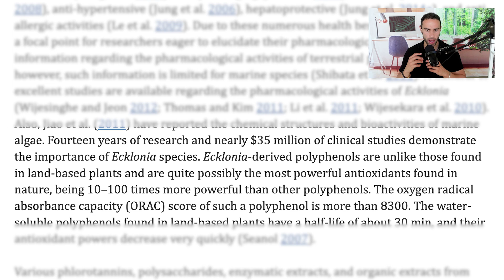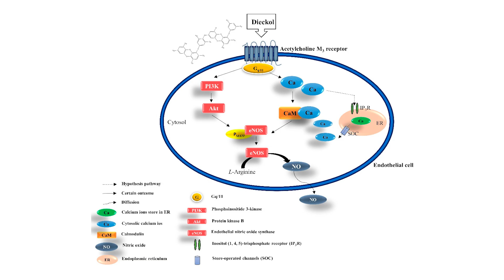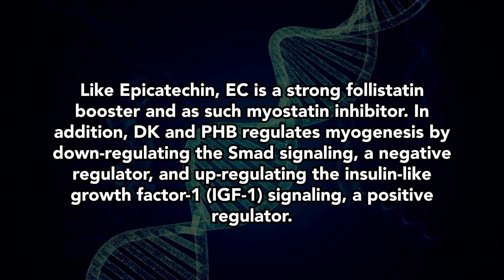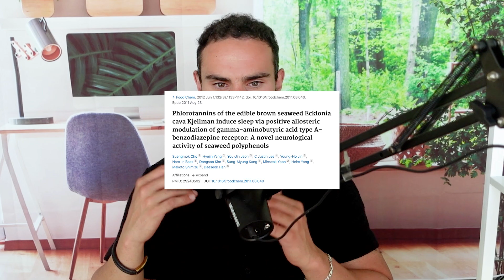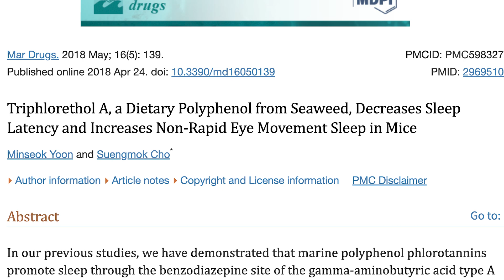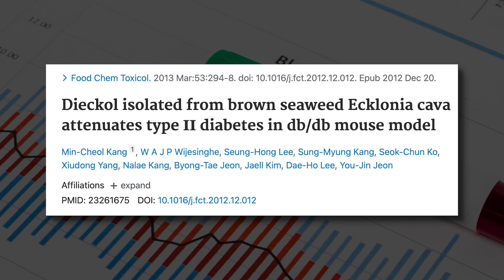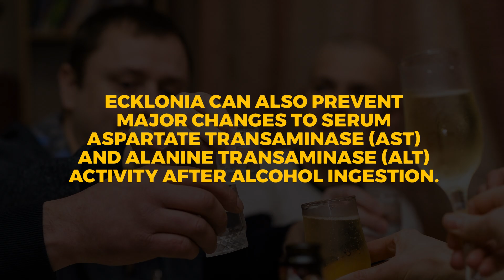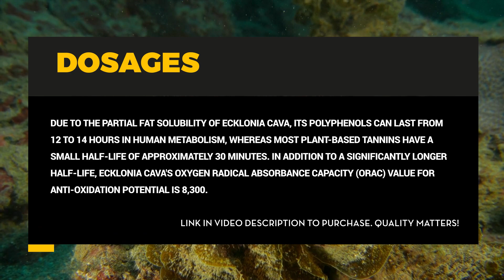A Seaweed For Muscle Growth, Recovery & Energy! (Ecklonia cava)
Ecklonia cava is a powerful brown algae that shows promising potential in many aspects of health. Ecklonia cava, an edible marine brown algae popular and abundant in Korea and Japan, contains various bioactive compounds and derivatives including phlorotannins, peptides, carotenoids, and fucoidans.
Would you consider taking brown seaweed for the benefit of your health? Maybe you should. Ecklonia cava, or brown algae, is a wonder food that’s filled with antioxidants and other wellness-boosting compounds. The scientific research is just coming out, but it already shows that ecklonia cava is capable of treating everything from heart disease to hair loss and obesity, and taking it every day will have profound impacts on your health.